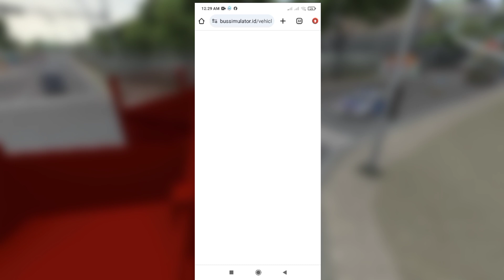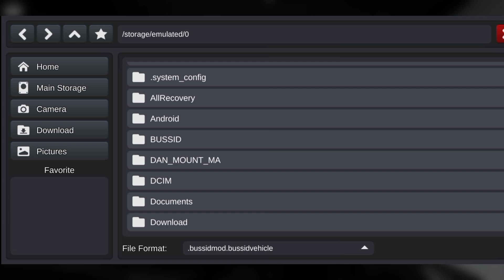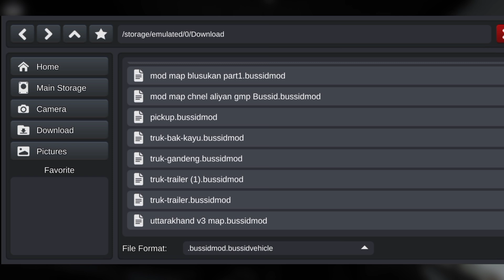Top best 5 truck mod for bussid//সেরা ৫ টি ট্রাক মোড//Bus Simulator Indonesia Mod//এখনি ডাউনলোড করুন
Our channel is constantly uploading various videos of music and gaming.